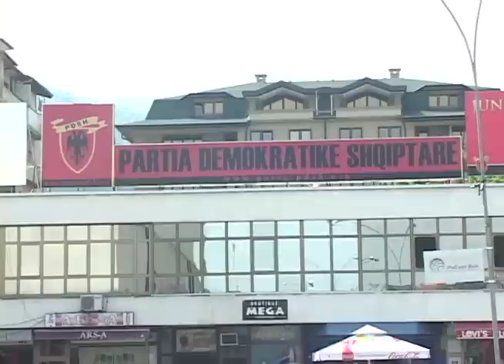8 vjet pas Marreveshjes se Ohrit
8 vjet pas Marreveshjes se Ohrit